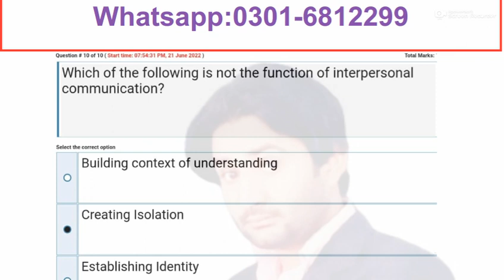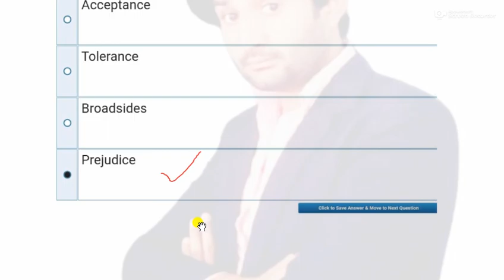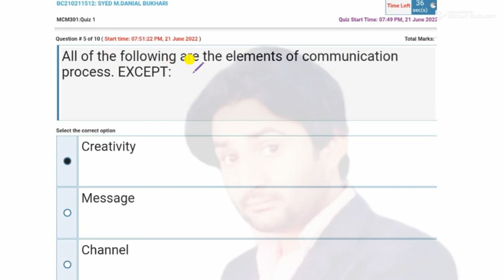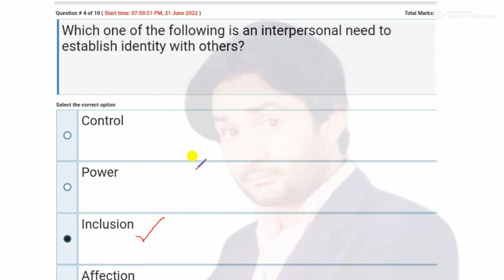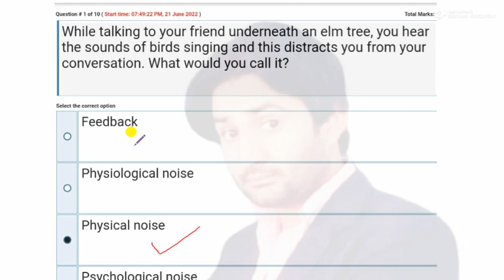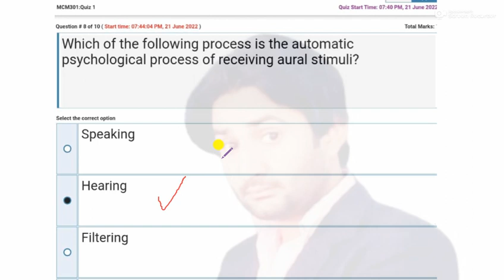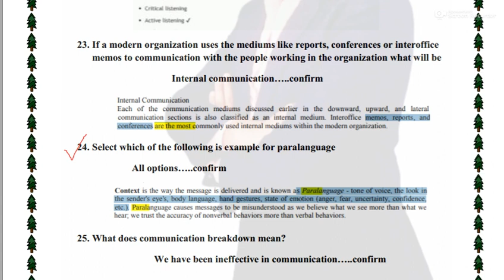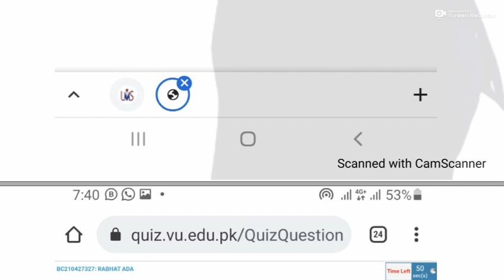Mcm301 quiz 1 2022||Mcm 301 quiz 1 spring 2022|Mcm301 quiz 1 solution 2022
Sir ray Afzal
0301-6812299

Mcm301 Quiz 1 2022||Mcm 301 quiz 1 solved 2022||mcm301 quiz 1 solution 2022||MCM301 quiz 1 2022
MCM301 Quiz 1 Solution, mcm301 quiz 1 solution spring 2022, mcm301 quiz 1 searching file
200 views • Premiered Jun 20, 2022 •